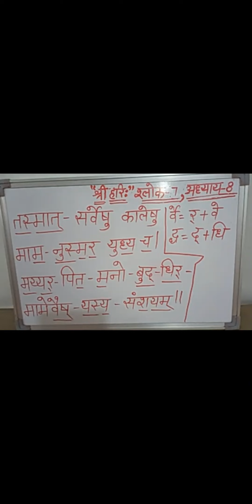श्रीमद्भगवद्गीता उच्चारण अध्याय 8 श्लोक 7 | Shrimadbhagwat Learning Adhyay 8 Shalok 7